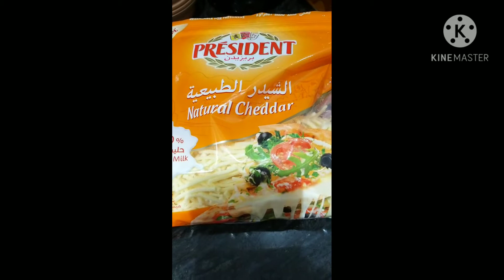Lasagna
2pcs onion
Garlic
1pcs cut cubes tomato
2pcs tomato blends
2kilo Ground beef
dry parsley
dry oregano
Black pepper
Maggie cubes

white flour
butter bar
milk
salt
blk pepper
oregano
mozzarella
cheese